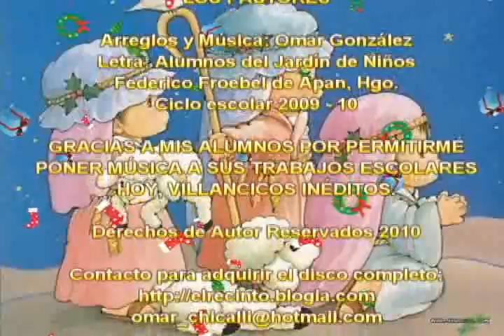LOS PASTORES - VILLANCICOS INÉDITOS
Tema del disco VILLANCICOS INÉDITOS de Omar González, más informes